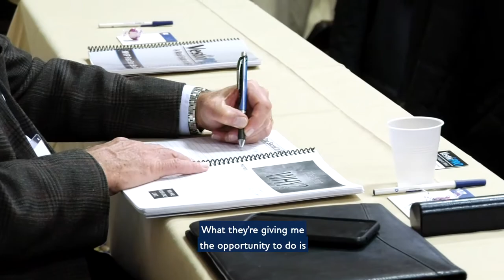Home Flipping Workshop Student Testimonials - Bill